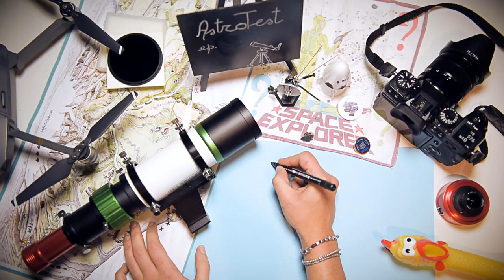Focale, diametro, oculari, seeing e ingrandimenti massimi del telescopio | Con Giovanni Paglioli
Altra pillola con Giovanni Paglioli, questa volta dedicata ad alcune terminologie davvero basilari di astronomia amatoriale, dedicata a tutti i principianti e curiosi che in questo periodo di isolamento riscoprono il vecchio telescopio abbandonato in soffitta!

Chi sono e di cosa mi occupo?
Sono un grafico e fotografo, mi occupo di formazione software Adobe e di fotografia generale, ma dedico una parte del mio lavoro alla fotografia astronomica e all'astronomia amatoriale.

SUL MIO SITO TROVI TUTTO IL MIO LAVORO!

LA NOSTRA COMMUNITY ASTROTEST:
Hai bisogno di aiuto per usare il tuo strumento astronomico? Non sai come iniziare a fare astrofotografia? Hai problemi e dubbi?

Gruppi Telegram:
Gruppo Generale: Qui potrai presentarti e chiedere consigli sulla prima strumentazione da acquistare, parlare di astronomia, e discorsi off-topic.

Gruppo Deep Sky & Largo Campo: stanza dedicata a discussioni sull'osservazione e fotografia del cielo profondo e largo campo.

Gruppo Pianeti & Nightscapes: stanza dedicata a discussioni sull'osservazione dei pianeti, fotografia planetaria e paesaggistica notturna, compresi startrails e Via Lattea.